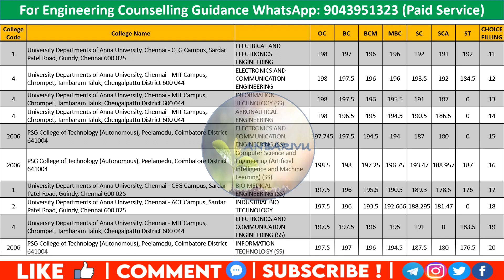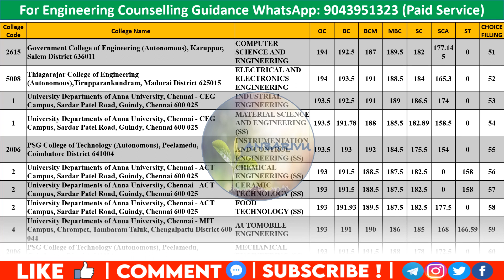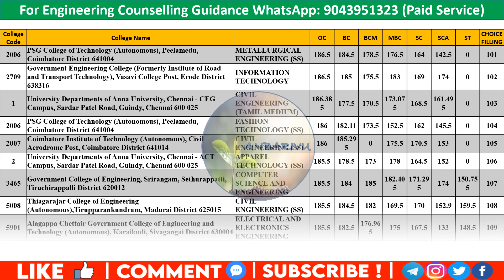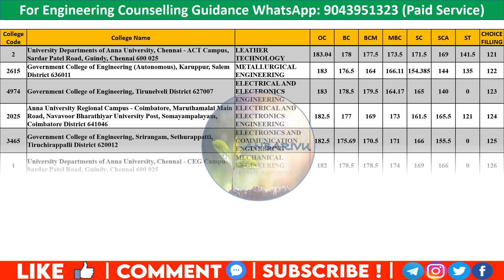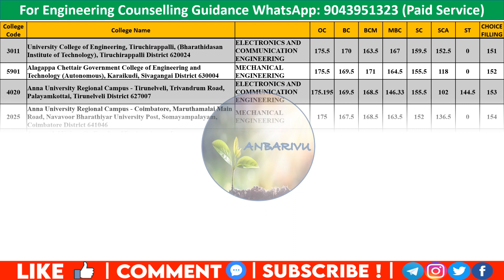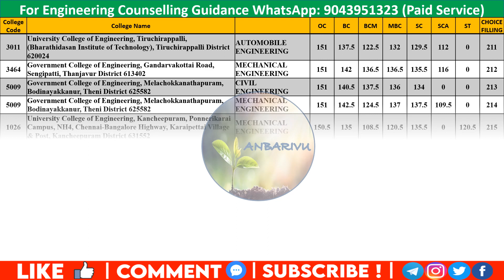Govt college Choice List|Overall Priority Order with Probable Cutoff|Anbarivu